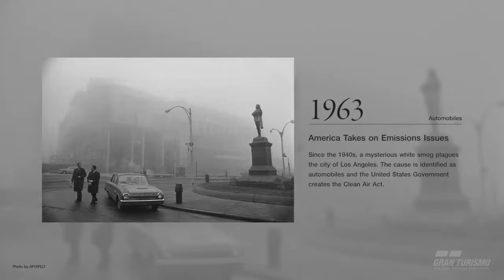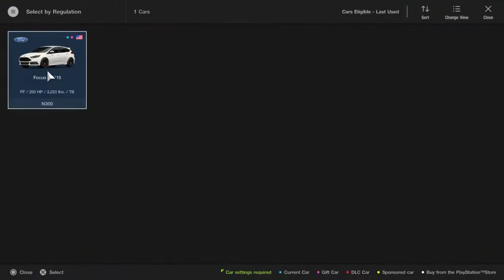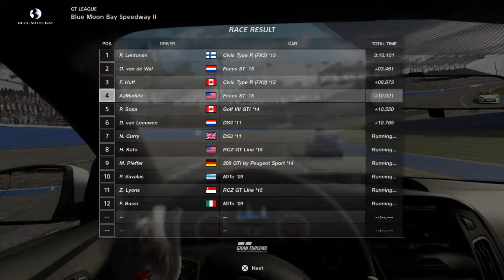Resing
Let's play!